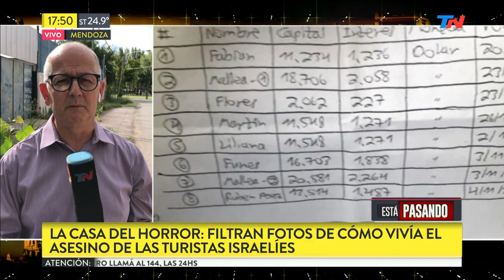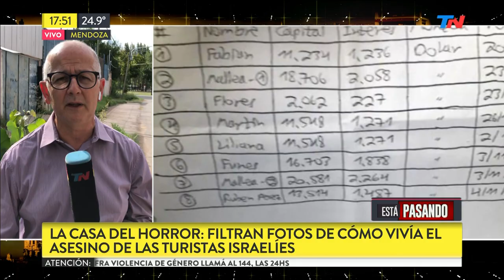La casa del horror: Las fotos de cómo vivía el asesino de las turistas israelíes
Fragmento de "Esta Pasando" emitido el Lunes 4 de Febrero de 2019.